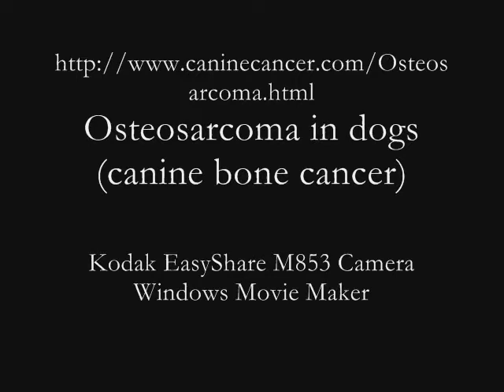Sasha's Walk - the rottweiler who followed her shadow all the way home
In January 2002, I adopted a beautiful and rambunctious 10-month-old rottweiler puppy from Chicago Canine Rescue.  She was days away from being put down.  Reflecting back over the years, because she was my first dog I never imagined the impact she would have on me and just how much she would enrich my life.  In November 2011, just 4 months before her 11th birthday, I was forced to make one of the most difficult and agonizing decisions of my life... to take her to her vet and have them euthanize her because of osteosarcoma, an aggressive bone cancer common in larger breeds.  Sasha loved life and was a fighter but the cancer had taken over and she had pretty much lost the use of her front leg and was unable to walk at the end.  I came across some random short videos I had taken of her during our walks and edited and pieced them together to create this short film.  This is a glimpse of a typical WALK in a day of our life together from the moment we left our door to the moment we returned (with some seasonal changes :)  I wanted to honor Sasha's life with a memory gift and to celebrate the unconditional love between pets and the humans they adopt!  This is "SASHA'S WALK".  Music by Ben Woods.  The video's shaky because of Sasha pulling but gets better ;-)